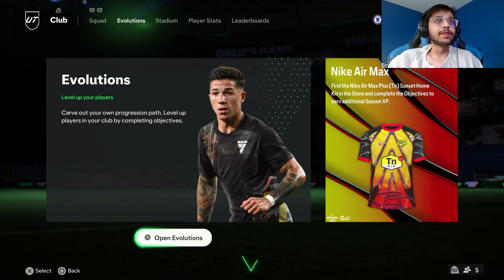TOTS IS FINALLY HERE AND ITS AMAZING